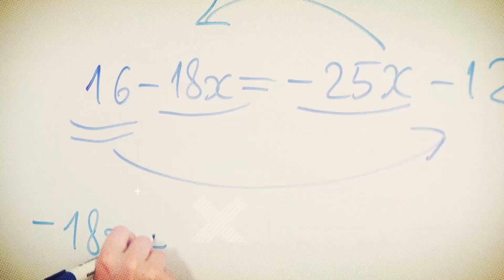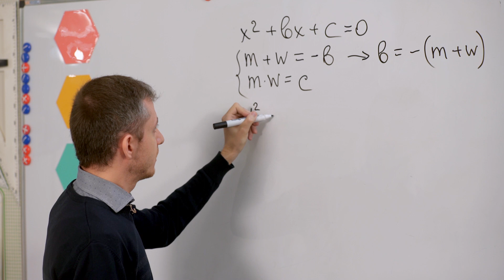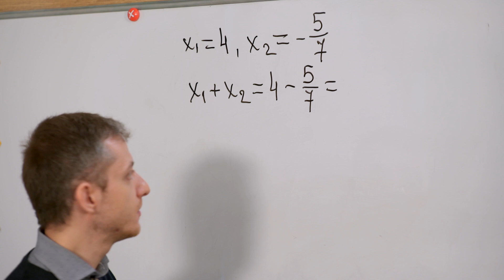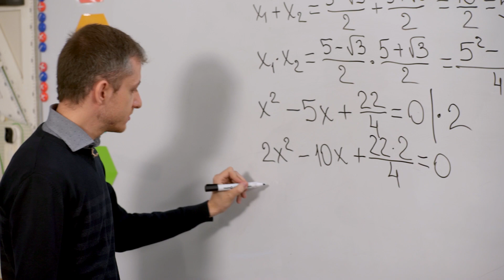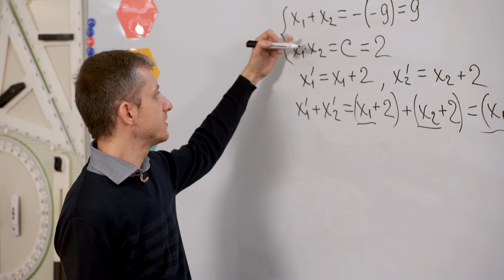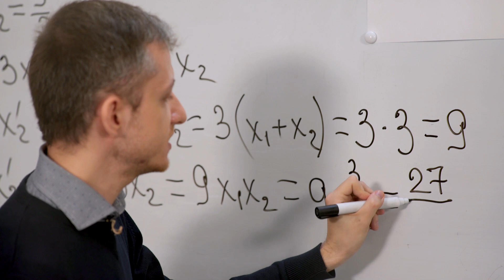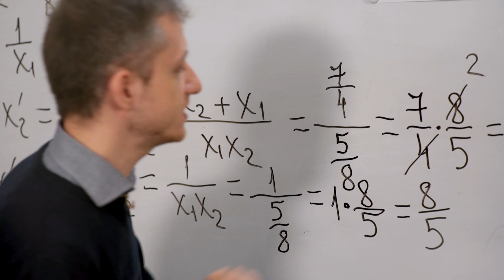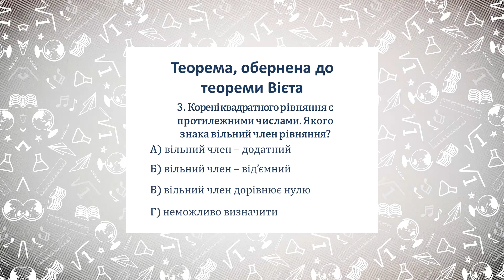8 класс, 29 апреля - Урок онлайн Алгебра: Теорема, обратная теореме Виета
8 класс, 29 апреля - Урок онлайн Алгебра: Теорема, обратная теореме Виета.